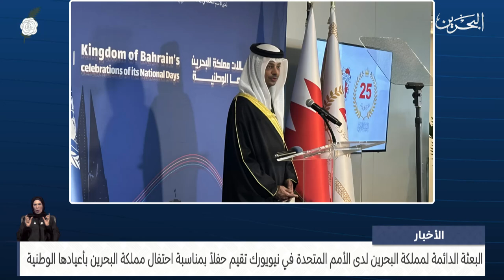مركز الأخبار : البعثة الدائمة لمملكة البحرين لدى الأمم المتحدة تقيم حفلاً بمناسبة الاعياد الوطنية